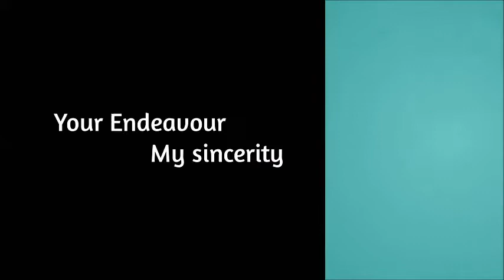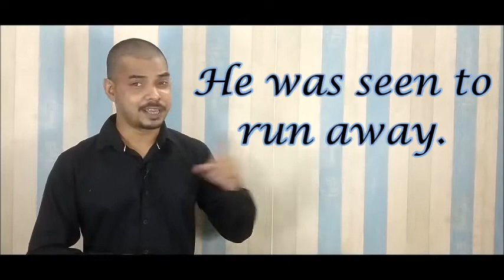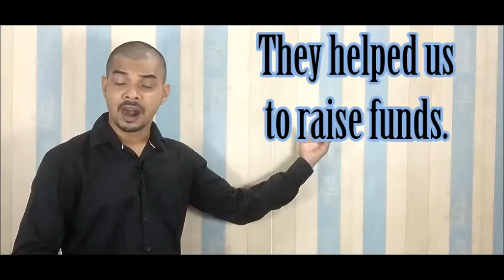Bare Infinitives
Bare infinitives are something that needs our serious learning. Hence, here we are trying to present a usable and useful solution to your learning of bare infinitives.

Find out the sords like help, do , shall, will, make and learn how they accept an infinitive whether as bare infinitive or as full infinitive.